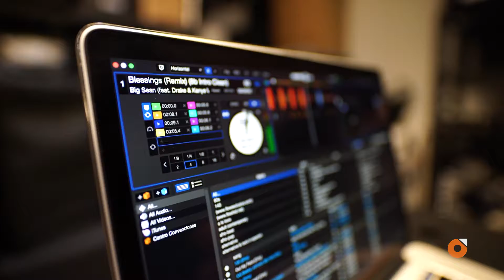Informazione e approfondimento: nasce Radio Confapi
Si tratta di uno strumento utile per diffondere il saper fare tipico della piccola impresa e le eccellenze e condividerne le unicità con tutti gli utenti non solo marchigiani. A spiegare il progetto il direttore Confapi industria Ancona, Michele Montecchiani.